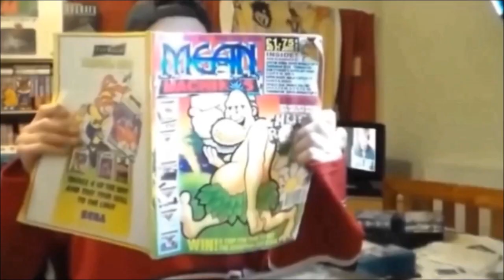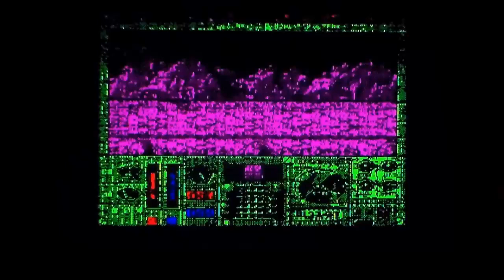Rambo III On ZX Spectrum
A quick and very poor game play of Rambo III on the ZX Spectrum.